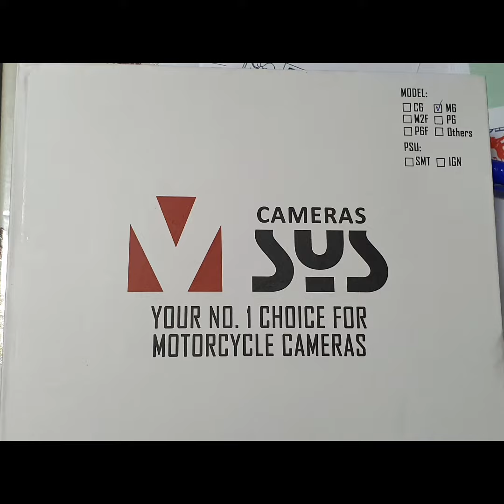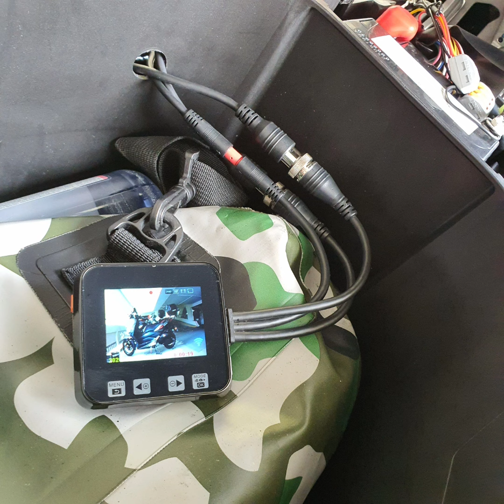Motorcycle M6 camera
This camera enable the user to connect and view the video via  their Hp